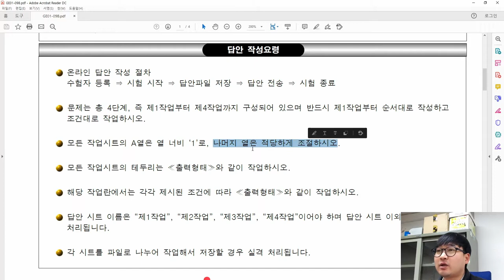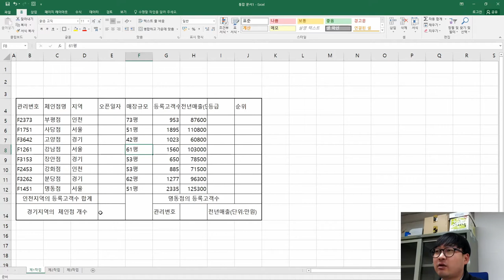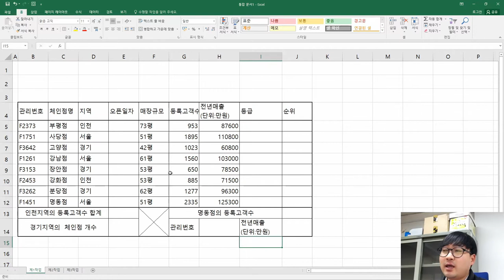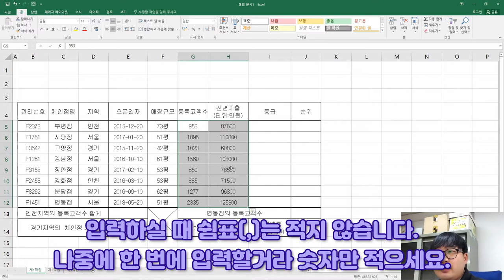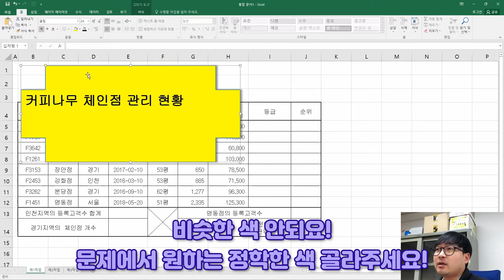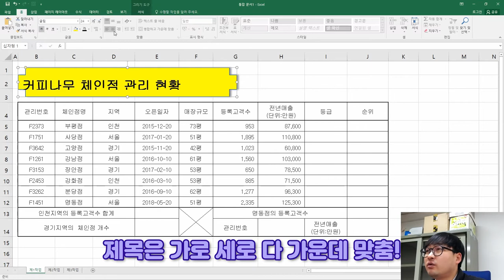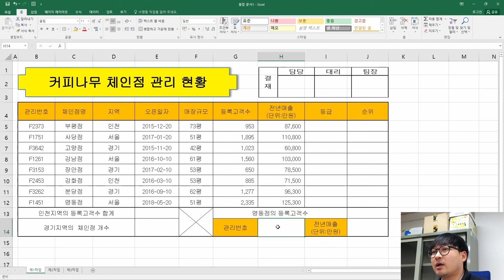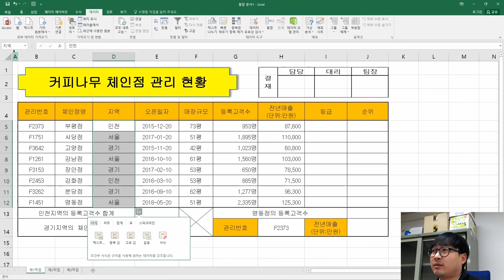2021년 1월 B형 제1작업(표 서식 작성)_ITQ 엑셀 '커피나무 체인점 관리 현황' 기출문제 풀이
2021년 1월 B형 제1작업(표 서식 작성)_ITQ 엑셀 '커피나무 체인점 관리 현황' 기출문제 풀이

2021년 1월 B형 '커피나무 체인점 관리 현황' 제1작업 중 '표 서식 작성' 풀이 영상이에요.